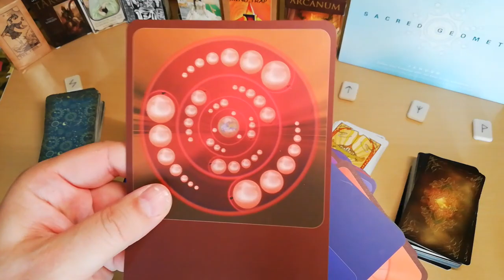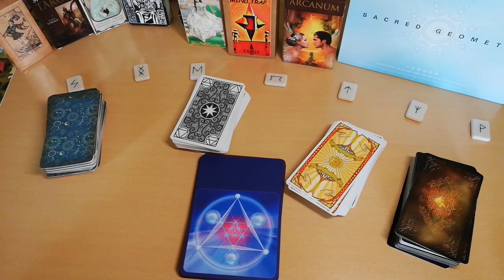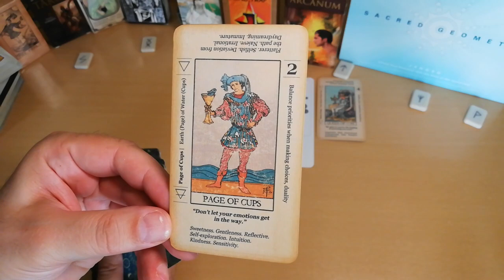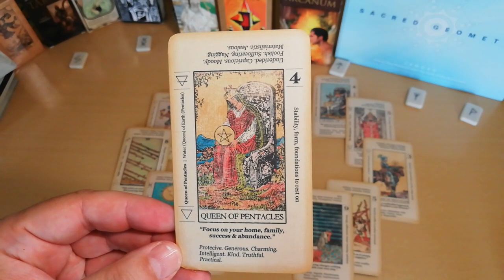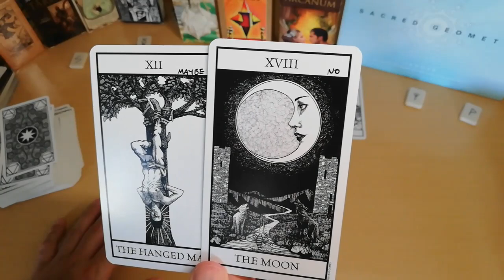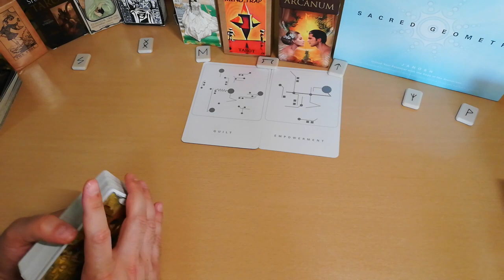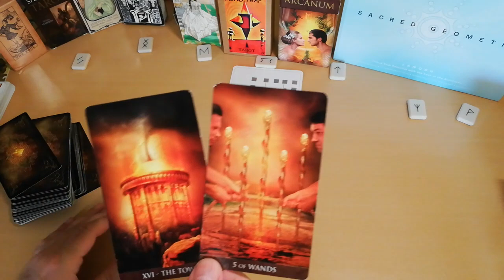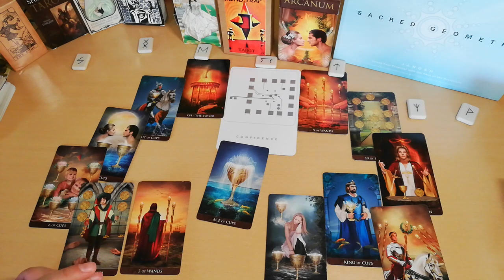ΜΟΝΑΔΙΚΟ! ΔΕΝ ΤΟ ΕΧΕΙΣ ΞΑΝΑΔΕΙ Διάλεξε Κάρτα Ταρώ|Pick A Card Tarot Reading |ΑΚΑΣ ΤΑΡΩ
ΚΑΘΑΡΙΣΜΟΣ ΚΑΡΜΑ!
ΤΕΤΟΙΟ ΑΝΟΙΓΜΑ ΔΕΝ ΤΟ ΕΧΕΙΣ ΞΑΝΑΔΕΙ!
ΚΑΘΑΡΙΣΜΟΣ ΕΞΙΣΟΡΡΟΠΗΣΗ ΣΕ 7 ΕΠΙΠΕΔΑ!
Μπορούμε να το καθαρίσουμε ή εστω να το εξισορροπήσουμε το ΚΑΡΜΑ?

⏱️ΧΡΟΝΟΙ⏱️
00:00 ΚΑΡΜΑ-ΣΗΜΑΝΤΙΚΕΣ ΠΛΗΡΟΦΟΡΙΕΣ
ΚΑΡΜΑ ΖΩΔΙΑ ΤΑΡΩ 1 19:04
ΚΑΡΜΑ ΖΩΔΙΑ ΤΑΡΩ 2 39:34
ΚΑΡΜΑ ΖΩΔΙΑ ΤΑΡΩ 3 56:07
ΚΑΡΜΑ ΖΩΔΙΑ ΤΑΡΩ 4 01:08:28

▬ Social Media ▬▬▬▬▬▬▬▬▬▬▬▬▬▬▬
Για Δωρεά και υποστήριξη